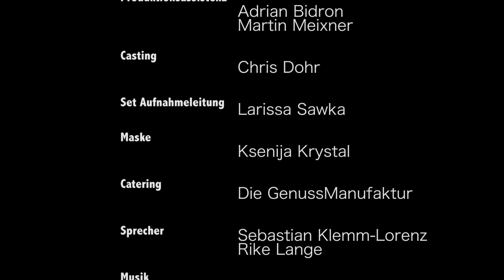Night of the Light 2013 - Marc Weber/Marc Simon - Wie wir leben wollen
Kurzfilm Wien Energie 2013